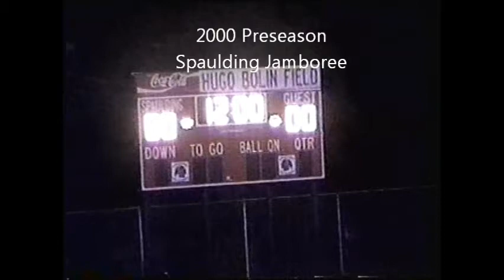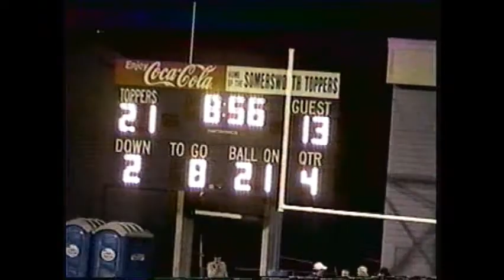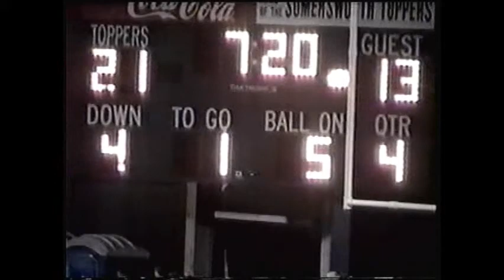2000 Hilltopper Football - Season Highlights